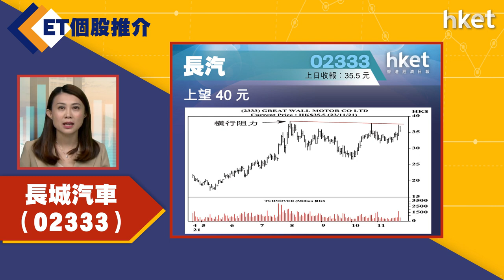【ET個股推介】長城汽車（02333）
今日ET個股推介－長城汽車（02333）